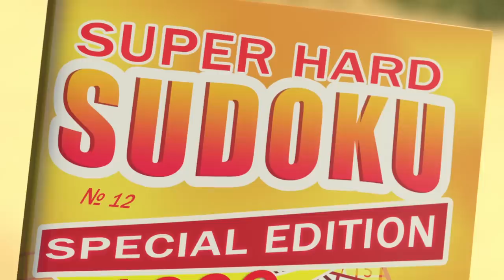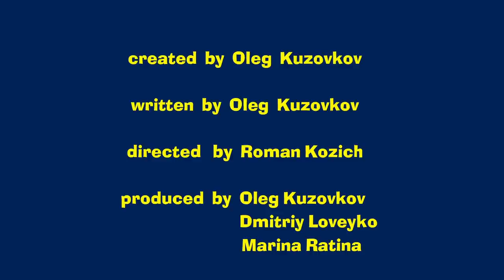Masha and the Bear 🌳🎈 FOREST KNOWS HOW TO PARTY! 🎈🌳 Best episodes collection 🎬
00:04 - Once in a Year 🎁 (Episode 44)
6:18 - Dance Fever 💃 (Episode 46)
12:32 - Jam Day 🍓 (Episode 6)
18:43 - Terrible Power 💄 (Episode 40)
24:57 - Rock-a-bye, baby! 🐑 (Episode 62)